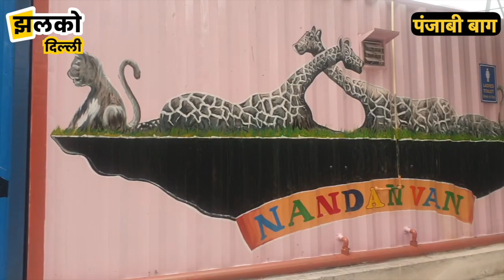दिल्ली का ऐसा अनोखा पार्क जिसको एक बार देखोगे तो देखते ही रह जाओगे ! Delhi News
(JhalkoDelhi) झलको दिल्ली की टीम पंजाबी बाग़ (Punjabi Bagh) के भारत दर्शन पार्क (Bharat Darshan Park) में पहुंची थी जहाँ पर आये लोगो से पार्क के लेकर उनकी क्या प्रतिक्रिया थी यह जानने का प्रयास किया जो की आपको वीडियो में देखने को मिलेगा इसीलिए हमारा आपसे अनुरोध है की आप पूरा वीडियो अंत तक देखें और ज़्यादा से लोगों तक शेयर करे ताकि अन्य लोग भी जागरूक हो और यदि आपको हमारी वीडियो अच्छी लगे तो चैनल का सब्सक्राइब करे !

Produced By: Jhalko Delhi
Edited By: Varun
Reported By : Ishika
Cameraman :